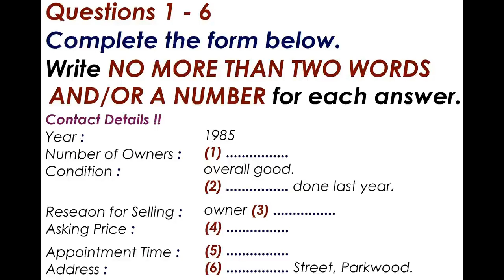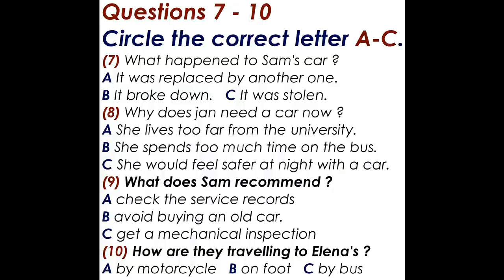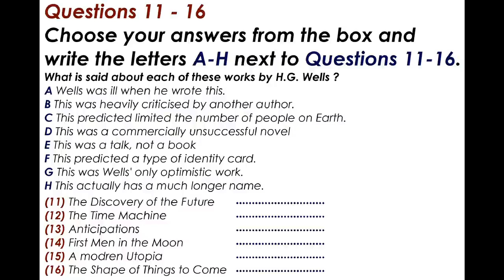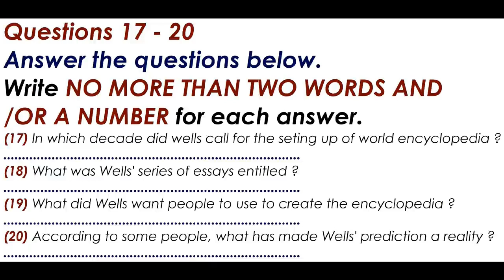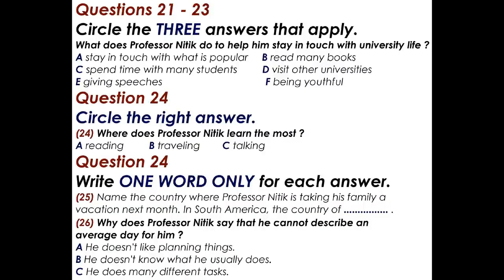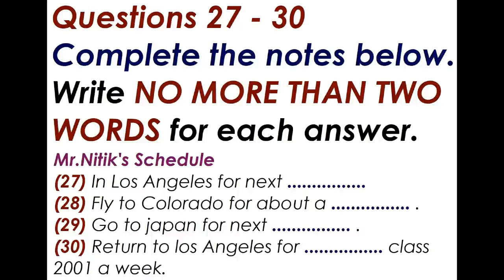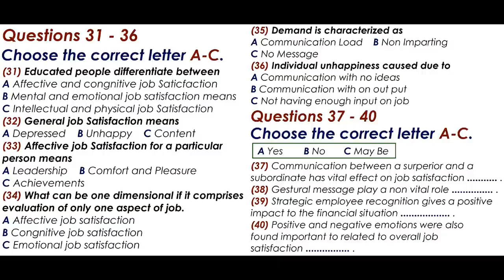January 7 Listening Test 2